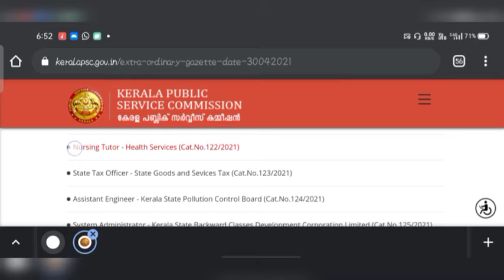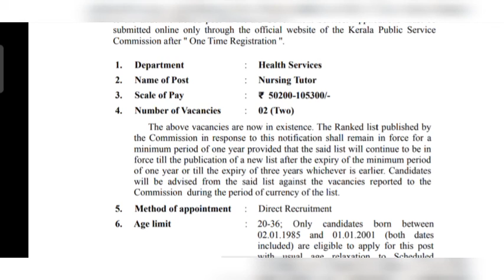KPSC Recruitment 2021 | 8th Pass Jobs | All India Jobs | Government Jobs | Free Job Alert | New Jobs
KPSC Recruitment 2021 | 8th Pass Jobs | All India Jobs | Government Jobs 2021 | Free Job Alert Jobs | New Jobs

Time-Stamp:-

00:01 KPSC Govt Job Infor
00:30 KPSC Important Date
01:00 KPSC Education
01:30 KPSC Jobs Posts
02:00 Notification Discuss
02:30 Important Details
03:00 Selection Process

kpsc vacancy 2021
kpsc bharti 2021
kpsc Govt Jobs
kpsc Jobs
kerala Govt jobs
kpsc Teachers govt jobs
8th pass jobs
8th Pass govt Jobs
10th pass jobs
10th pass govt Jobs
12th Pass Jobs
12th pass govt Jobs
No exam no interview Govt Jobs 2021

Credits:-  KPSC LOGO